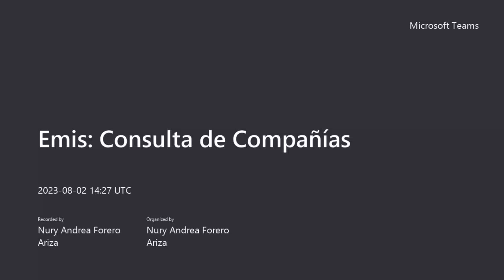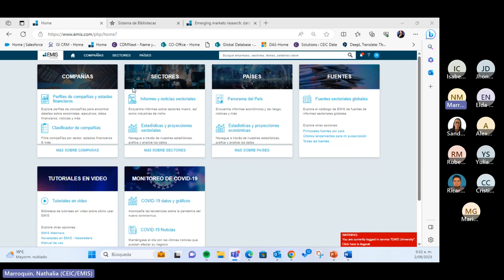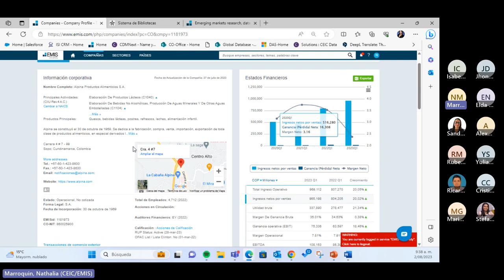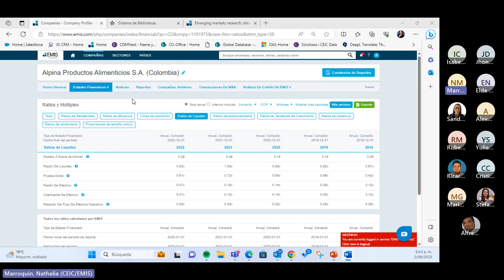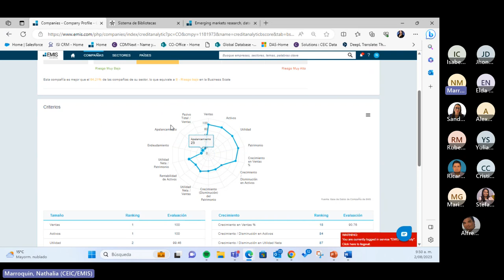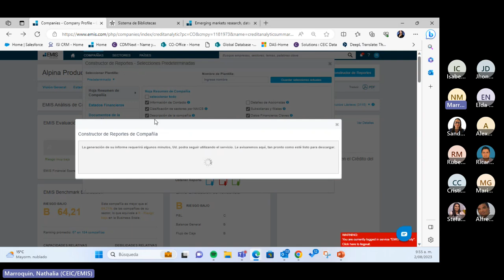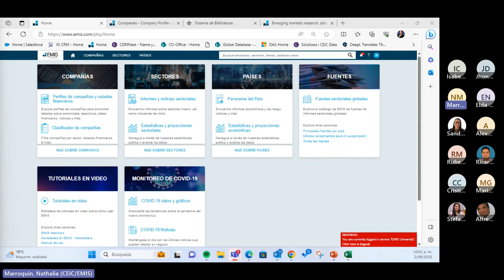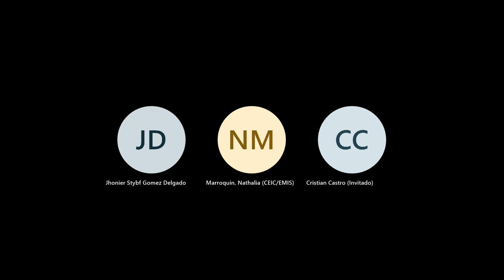Emis Consulta de Compañías